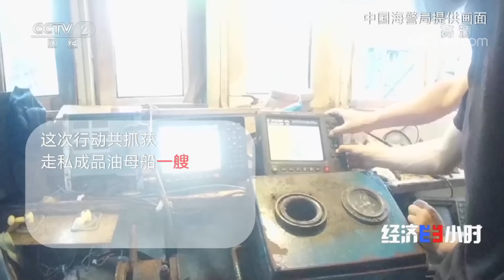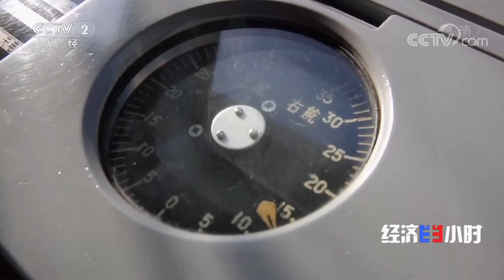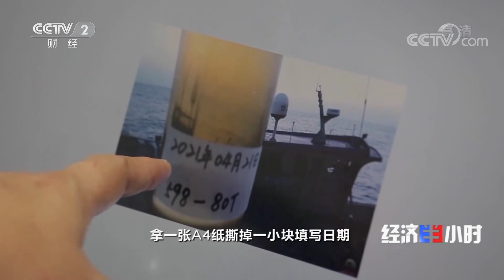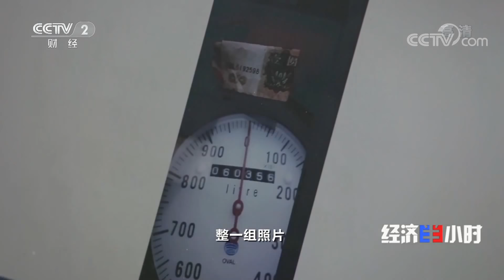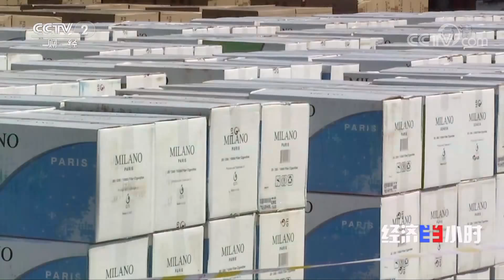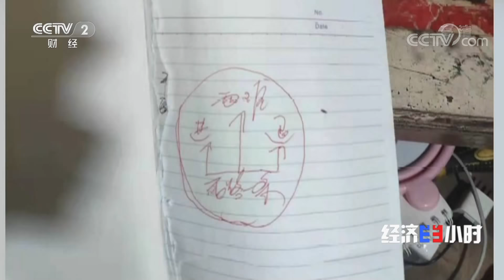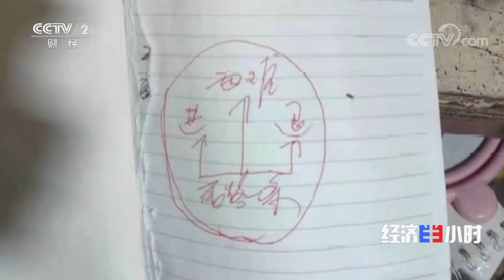一元人民币竟成走私暗号！央视曝光特大走私成品油黑色交易链条「经济半小时」20211207 | CCTV财经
本期节目主要内容：
走私犯罪是一种严重破坏市场经济秩序的犯罪行为，长期以来，国家对于走私行为一直采取高压严打的态势。最近，中国海警局成功破获了一批非法走私案件，涉案金额高达十多亿元。跟以往的案件相比，这些走私团伙为了逃避打击，犯罪手段不断变化，不仅具有更强的欺骗性，而且更加隐蔽。